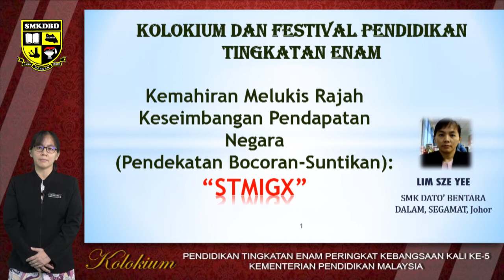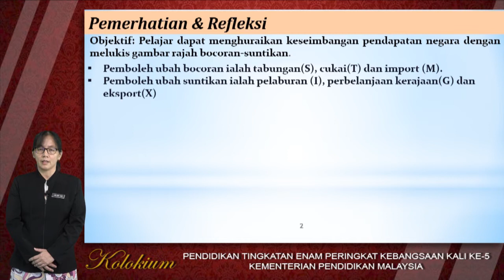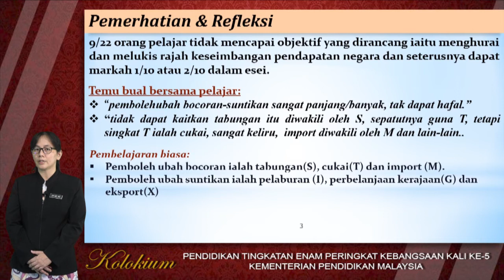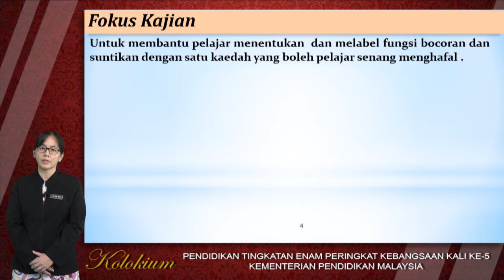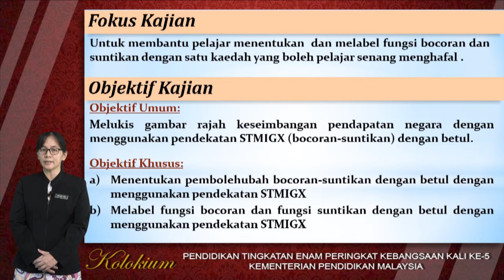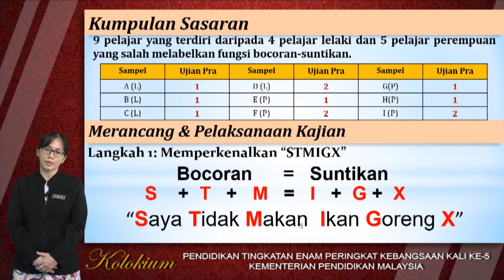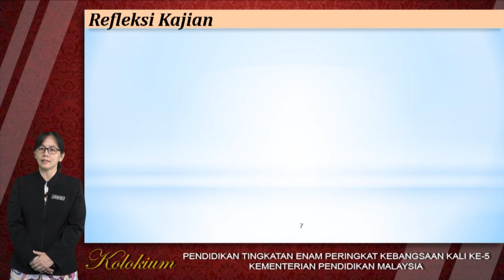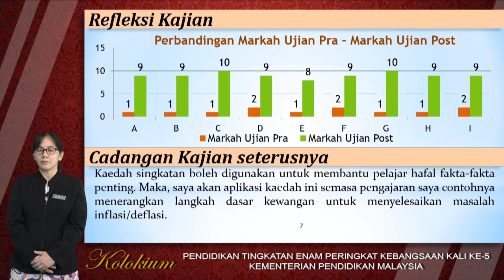S6S2 P1 LIM SZE YEE JOHOR